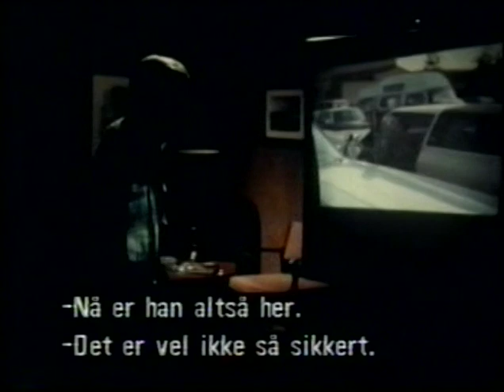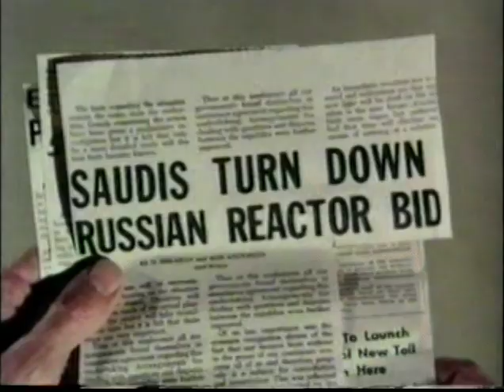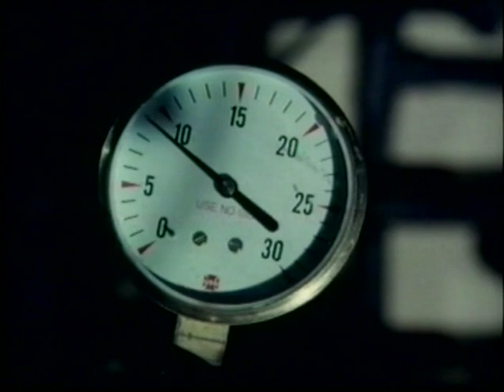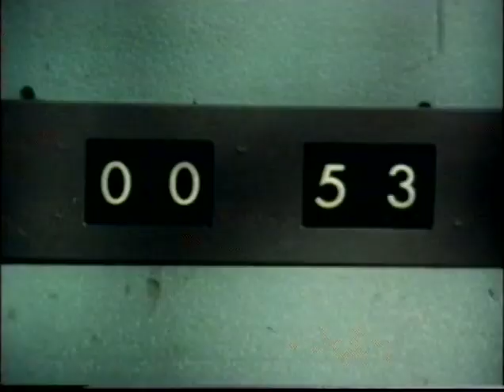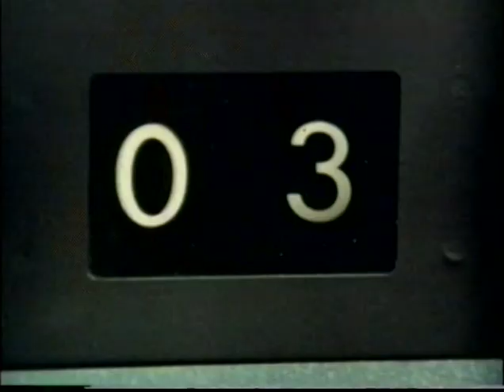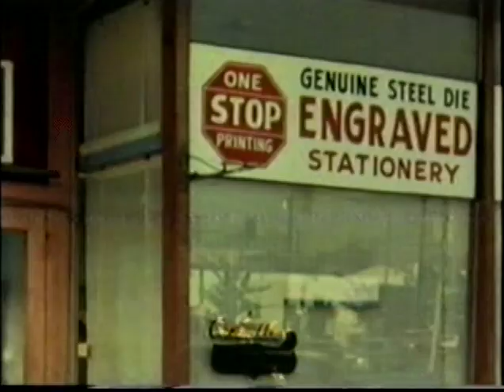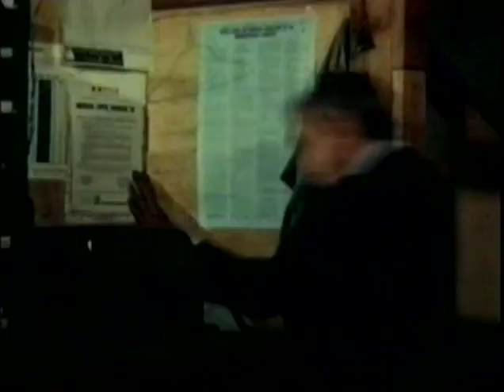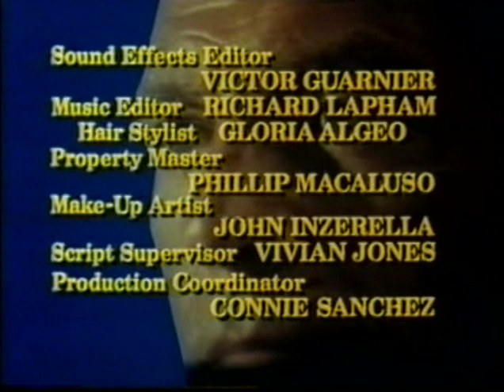Hunter S1 Ep1 "Bluebird is Back" Feb 18th 1977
Hunter's nemesis, a killer named Bluebird, returns, leaving a toll of victims that leads Hunter and Marty to discover a Russian plot to discredit the design of an electric plant using nuclear power.